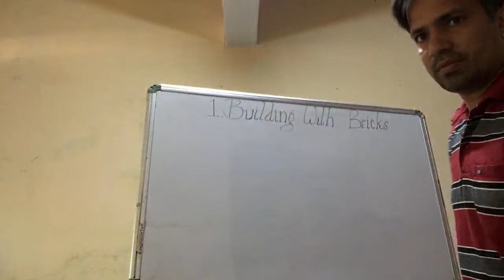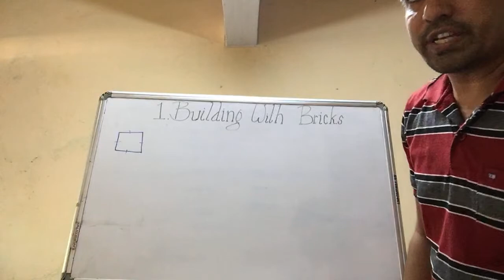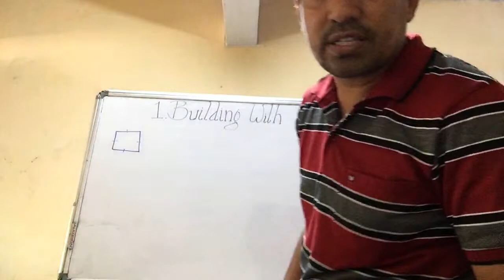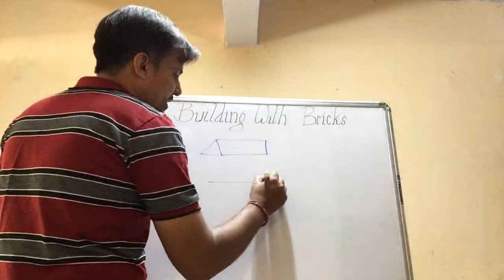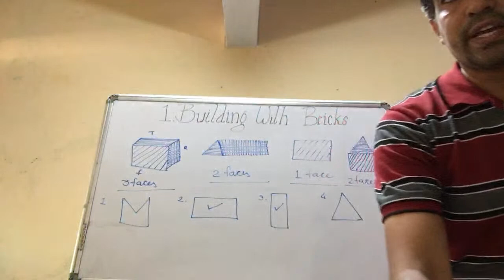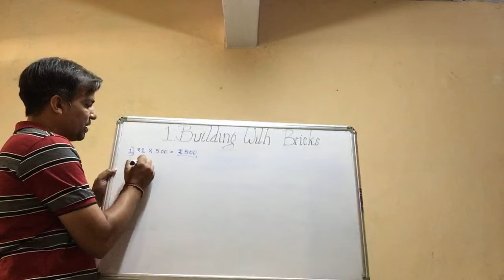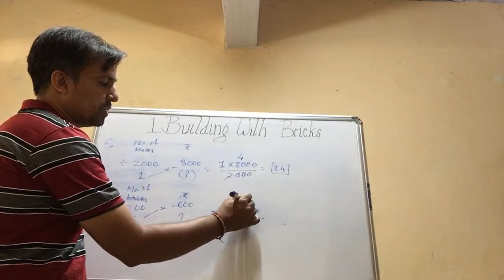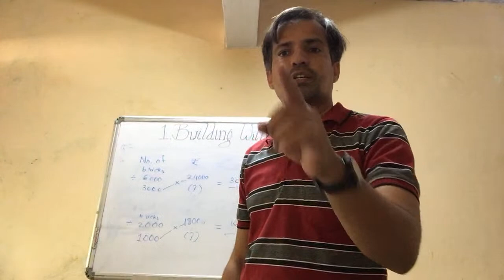Class 4 1-Building with Bricks(notebook)